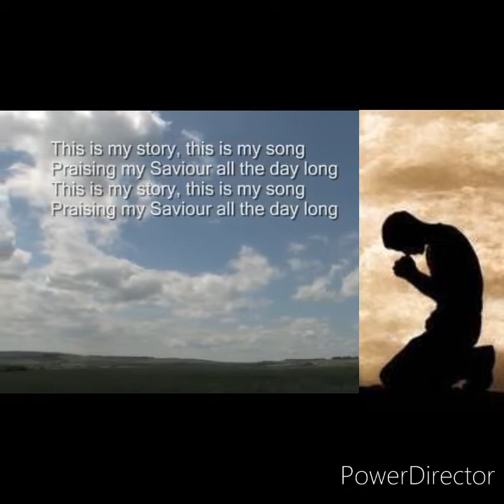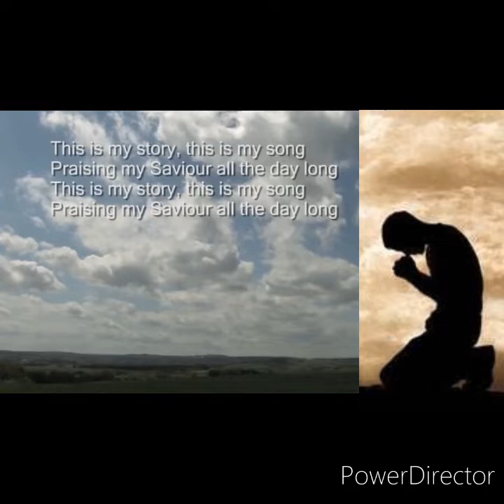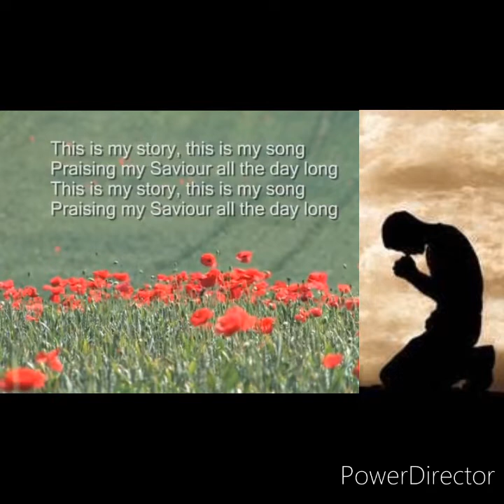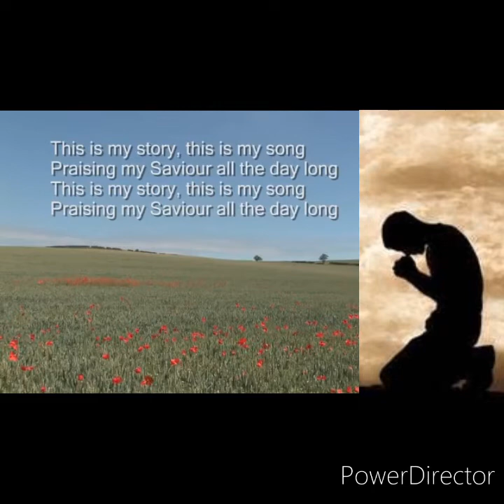Blessed Assurance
In this time of CRISIS#Trust in HIM